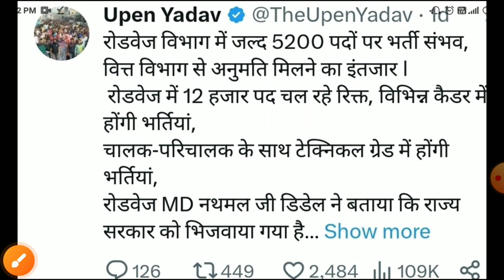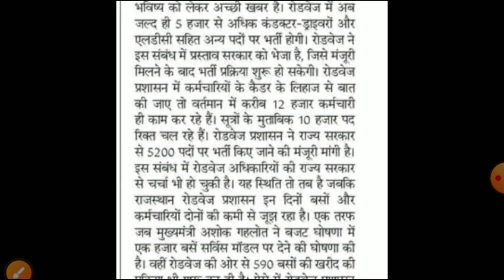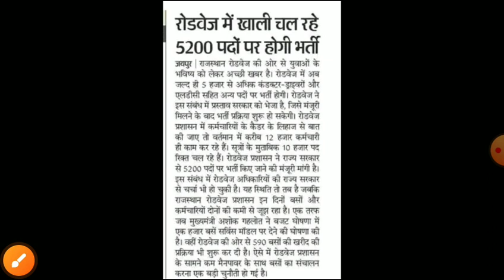राजस्थान रोडवेज भर्ती 2023/Rajasthan roadway bharti 2023/roadway online form 2023/roadway exam date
राजस्था_रोडवेज_भर्ती_2023/Rajasthan_roadway_bharti_2023/roadway online form 2023/roadway exam डेट